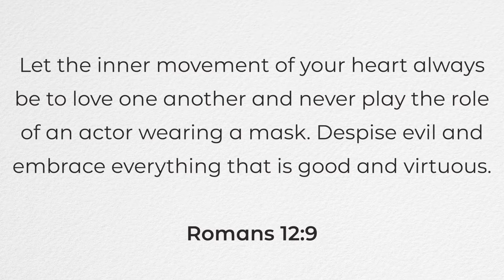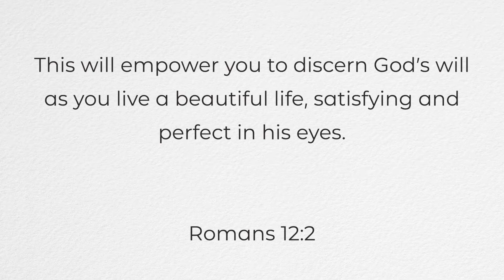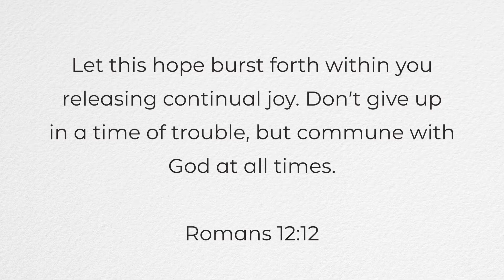Difficult People 01: The Process of Reframing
The reason we dread being with "difficult people" is because we see them with lenses that were tinted by our past experiences. We must reframe our views of these people so we see them as God sees them.